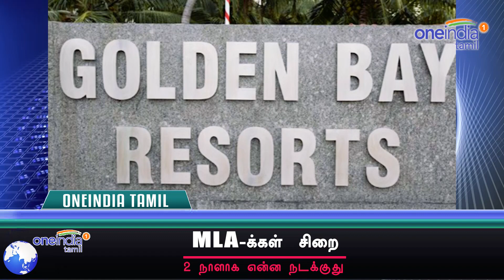பண்ணை வீட்டு ஜெயிலில் அதிமுக எம்எல்ஏக்கள்| AIADMK MLA Are In Resort Jail - Oneindia Tamil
தமிழக சட்டசபை எம்எல்ஏக்கள் இரண்டு நாட்களாக கோல்டன் பே ரிசார்ட்ஸ்சில் சிறை வைக்கப்பட்டுள்ளனர்.

Tamil Nadu's Chief Minister, a cat-and-mouse game involving AIADMK lawmakers meant a sleepless night for many. Despite the tight vigil characteristic of "resort politics", a lawmaker managed to slip away from a bus.